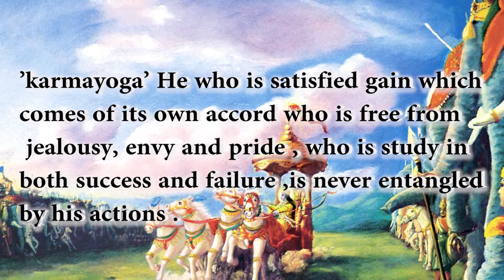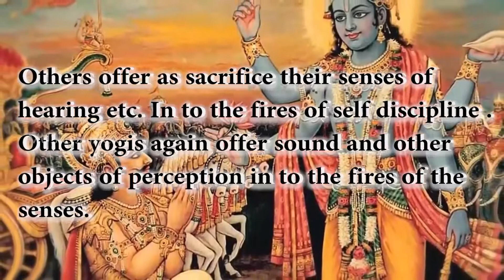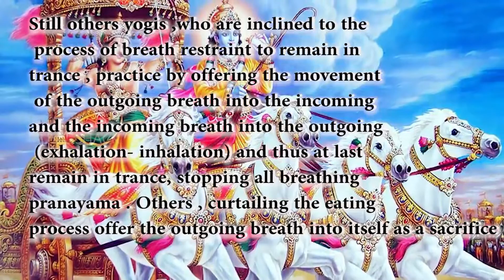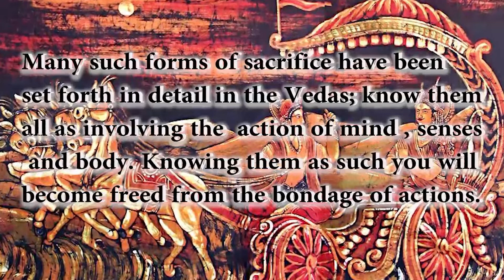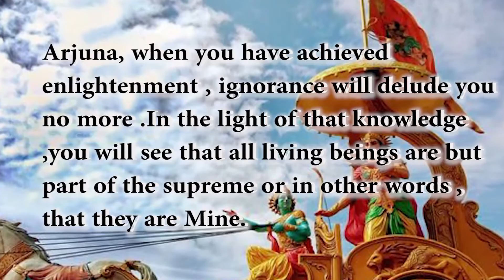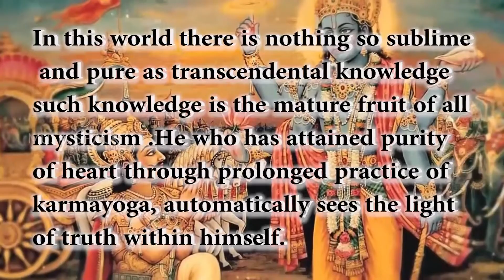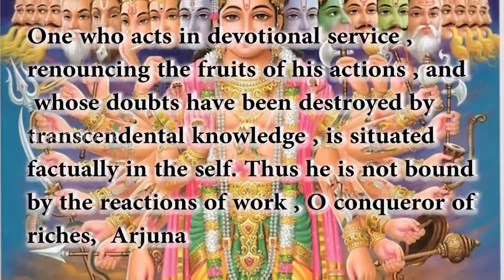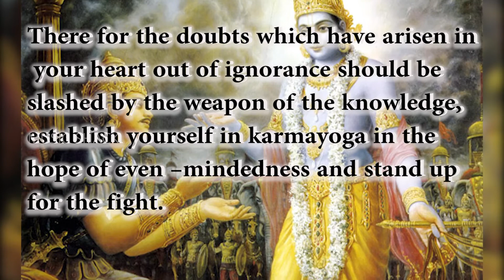ശ്രീമദ് ഭഗവത് ഗീത | ജ്ഞാനകർമ്മസംന്യാസയോഗം Part 2 | Hindu Devotional Songs Malayalam 2019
Presents  :  Music Shack
Sankhya Yogam
Programme Director :Sasikumar Nambiar
Producer           : Inshad Nazim
Reading            : Prof Ashokan
designing         : Prajith tp  Thayyil Parambil Tirur

|| ANTI-PIRACY WARNING ||

*COPYRIGHT PROTECTED*